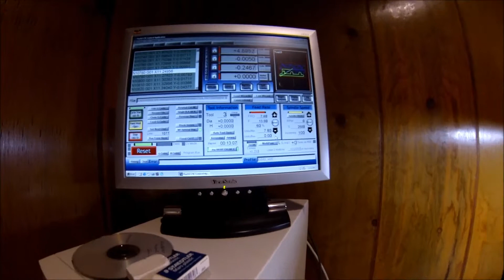Taig CNC Part 11 - ProfileCutOut Continue